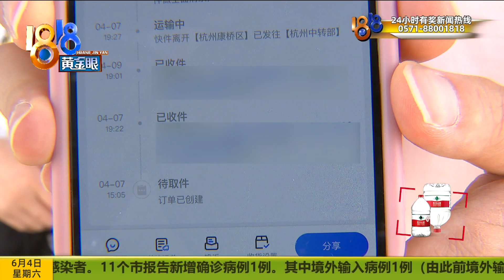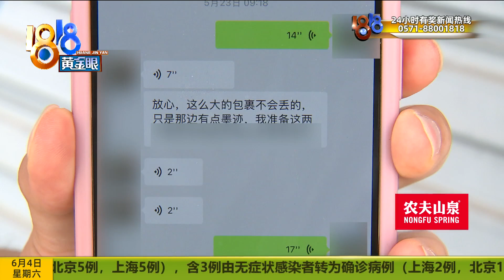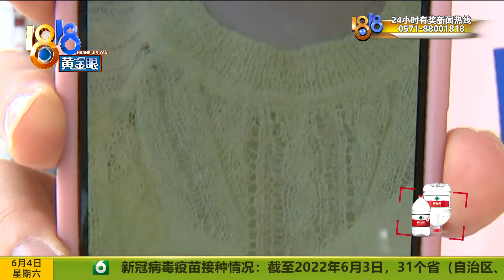快递疫情被退回，为何一直没收到【1818黄金眼】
【快递退回之后 一直没有收到】4月7号，李女士通过中通快递，从杭州康桥把一些衣物和两个包寄到温州。她说后面因为疫情，选择让快递退回杭州，但到现在还没有拿到。查看信息记录，快递退回时发到了杭州石桥。

新闻标签：